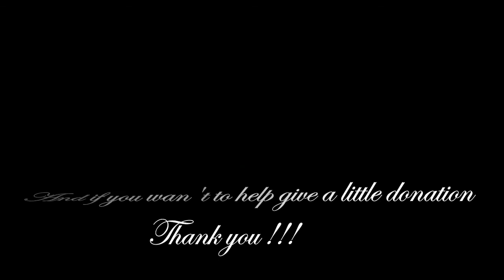Top 5 -- Cele mai periculoase rase de caini din lume --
VA MULTUMESC!